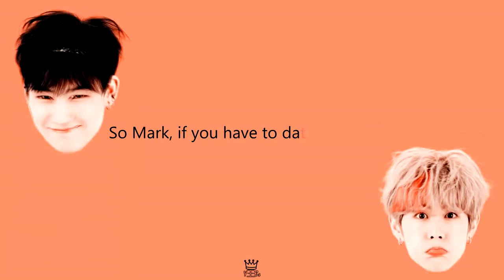〖WOLF ₪ LAMB〗 GOT7 BMark | You are mine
Song: Be Together instru/Never Ask Why instru/ Into The Light/ Lies/ On My Own
Artist: Emilia Ali/ Jane XØ/ TroyBoi feat. Nefera